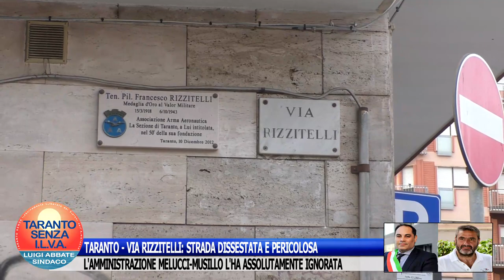TARANTO - VIA RIZZITELLI: STRADA DISSESTATA E PERICOLOSA